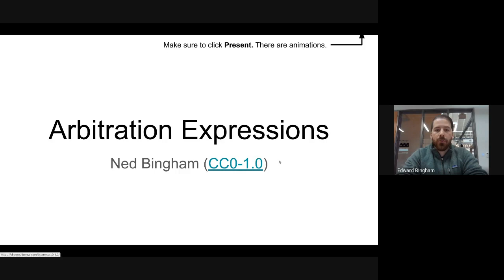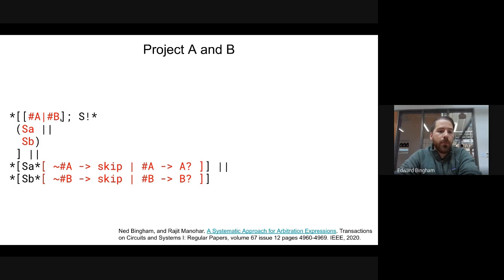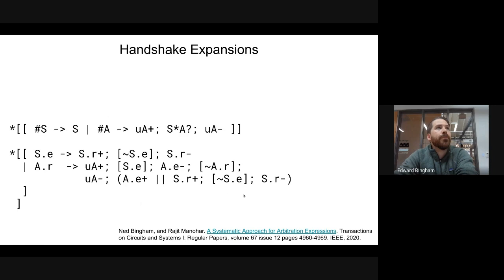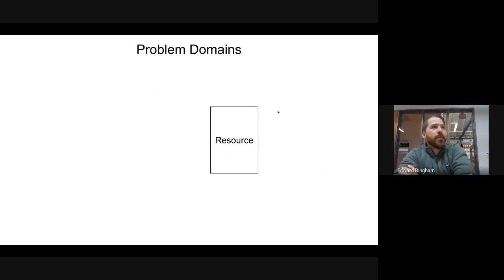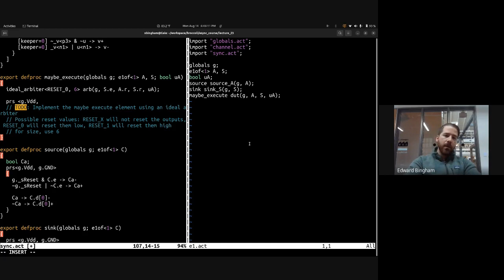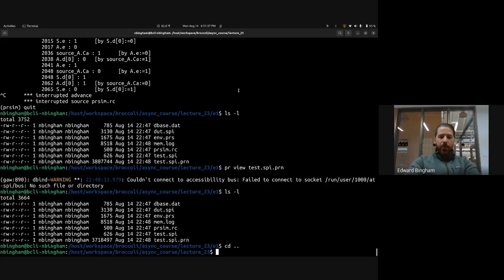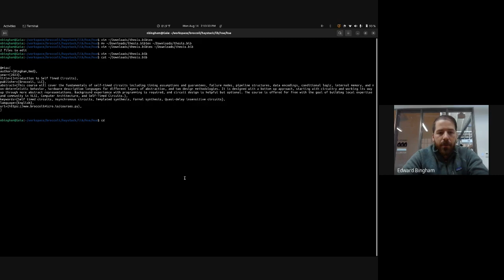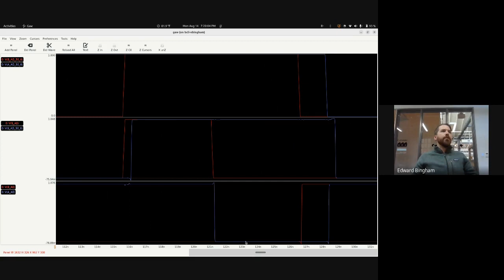Arbitration Expressions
This lecture expands upon the arbitration strategies described in the previous lecture to add various non-deterministic composition operators for a variety of use cases.